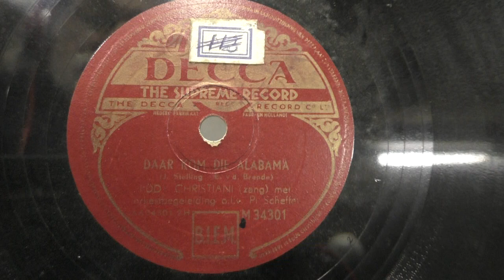Eddy Christiani: Daar kom die Alabama (1950).